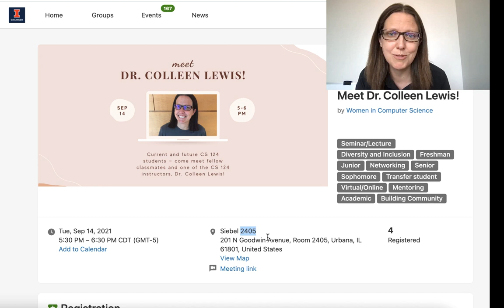CS124 - Fall 2021 - WCS event September 14 5:30pm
Current and future CS 124 students, come meet Dr. Colleen Lewis, one of the professors for CS 124 this year! Dr. Lewis is an Associate Professor of CS at the University of Illinois at Urbana-Champaign. She researches equitable and efficient teaching practices and curates CSTeachingTips.org, a NSF-sponsored project for disseminating effective CS teaching practices.
Come meet your classmates, get to know Dr. Lewis, and hear her tips for getting started on your computing journey!
This is a hybrid event that will be held in Siebel (room 2405) and online (Launch Meeting - Zoom).
You don’t have to identify as a woman or be a CS major to come to this event, so we hope to see everyone there!